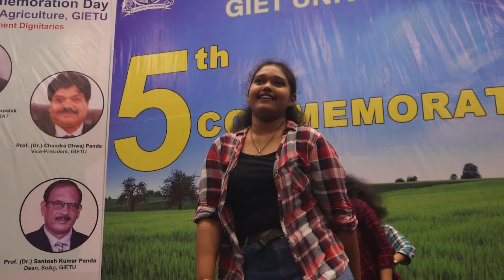Hip Hop Dance by 1st yr girls at 5th Commemoration Day of School Of Agriculture GIETU GUNUPUR